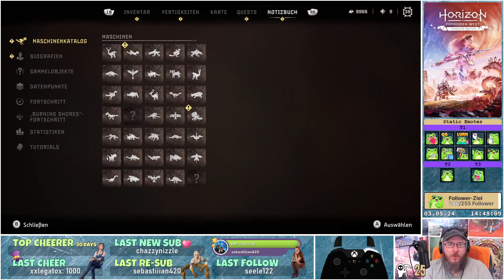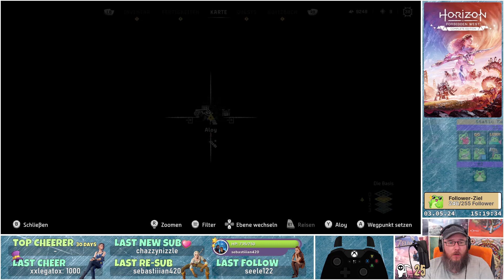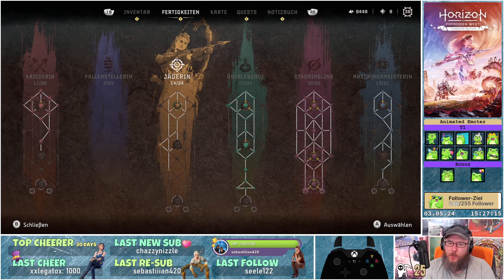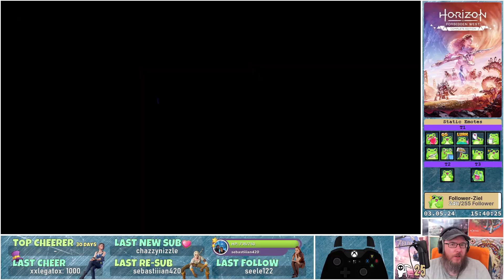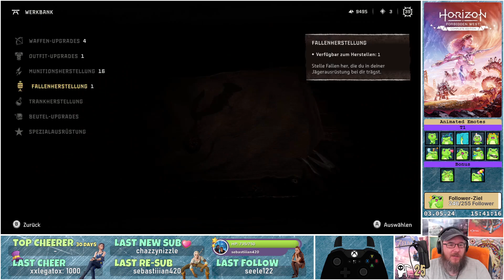Was verloren war 🏹 Horizon Forbidden West #42